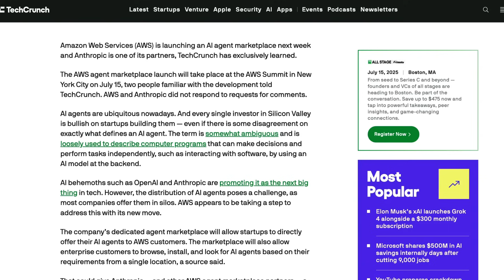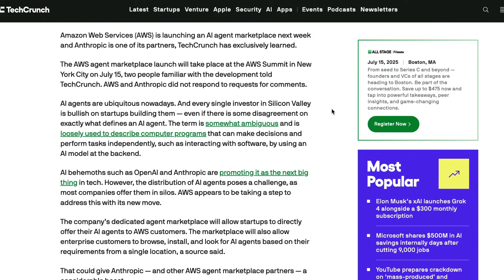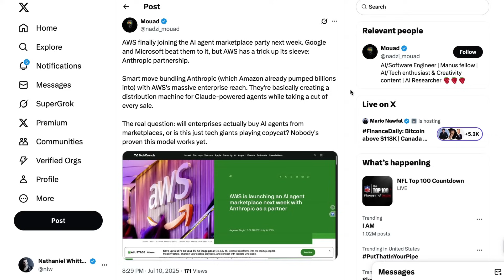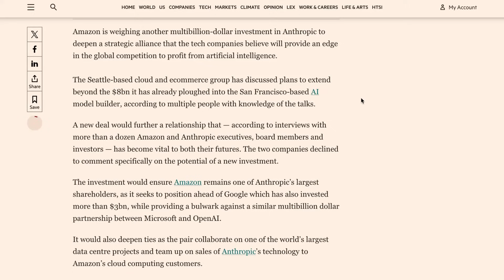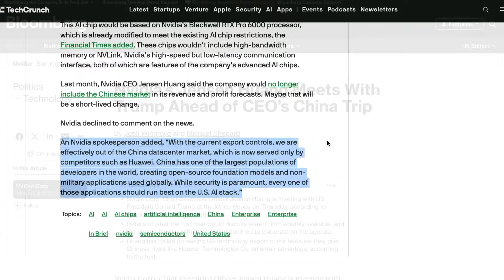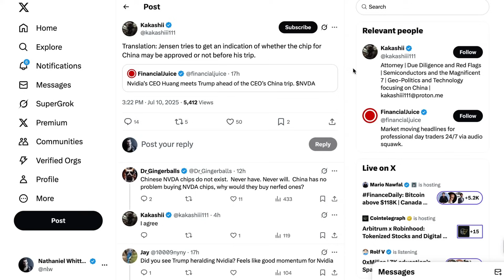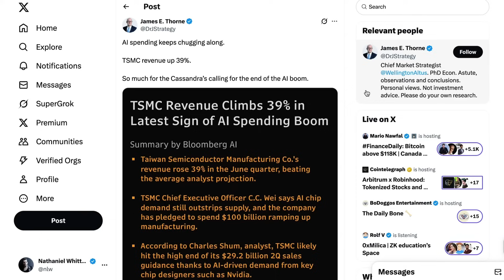Amazon/Anthropic to Launch Agent Marketplace Next Week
Amazon and Anthropic are set to launch a new AI Agent Marketplace next week at the AWS Summit, a move that could redefine how enterprises access and deploy AI agents through cloud infrastructure. As Microsoft partners with Replit, and companies like Salesforce and ServiceNow explore their own agent offerings, the race to build agent ecosystems is intensifying. Meanwhile, Nvidia briefly surpassed a $4 trillion market cap. It announced a new line of export-compliant chips for China ahead of CEO Jensen Huang’s trip to Beijing, signaling ongoing tension and diplomatic efforts in the global AI race. TSMC also reported a 39% revenue jump driven by AI chip demand, reinforcing that the AI infrastructure boom isn’t slowing down anytime soon.